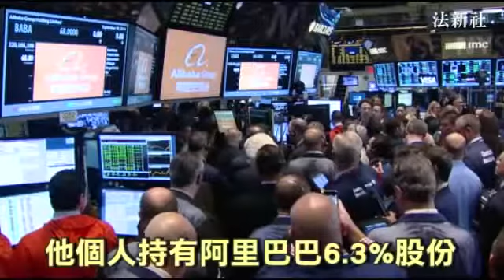阿里巴巴 馬雲 榮登 亞洲新首富 李嘉誠：幹得好！